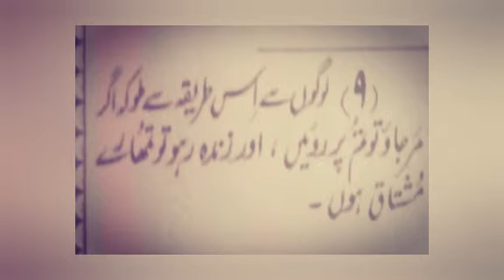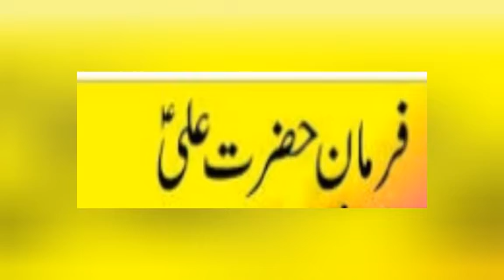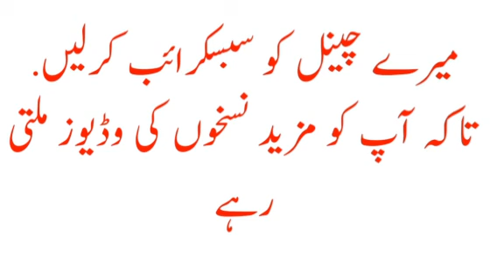kia Ap achi zindagi guzar rahy k nahi? khud janiy is video me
kia ap janna chahty k ap aik kamyab insan ap achi life guzar rahy k nahi.  sb janny keliy. is video ko dekhy apko khud. pta chal jay ga